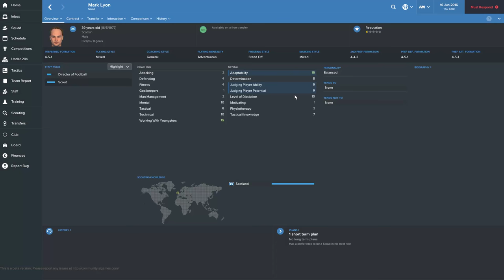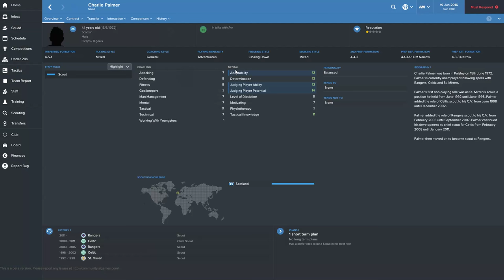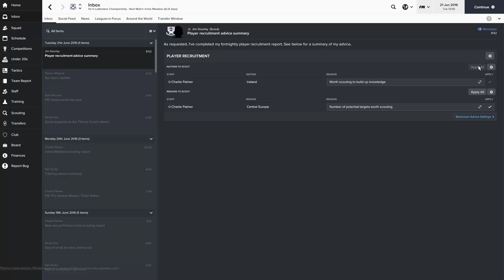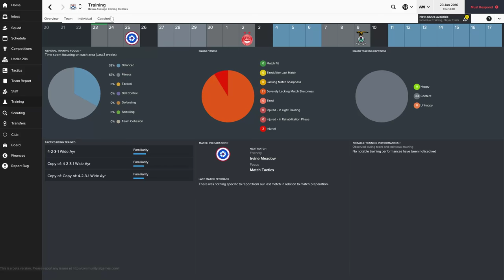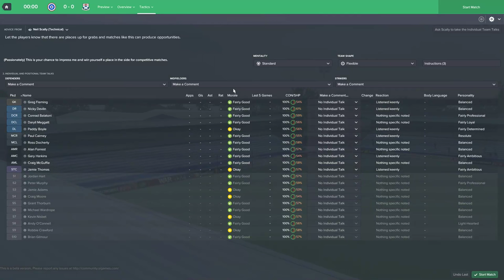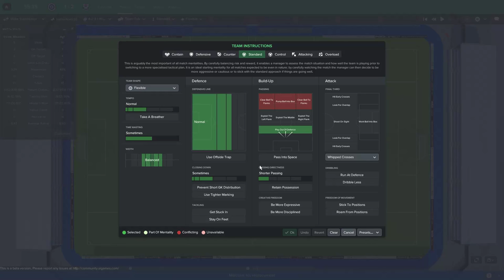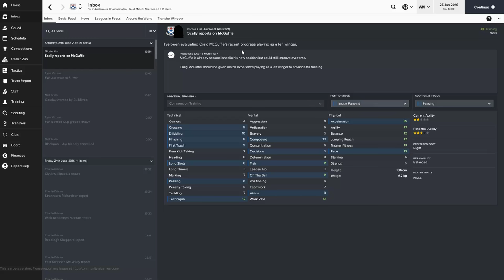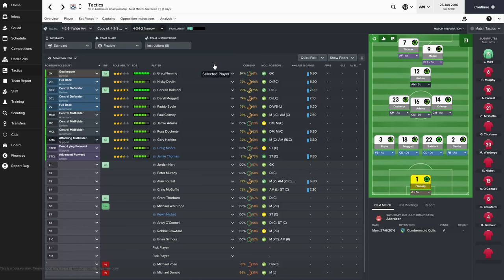Let's Play: Football Manager 2017 - Ayr United - Part 2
We're the bottom-ranked team in the 2nd-tier Scottish football league... fear us!

Snail Mail:
P3A 4S8